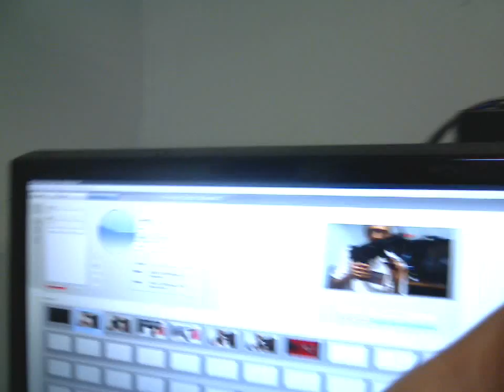Videos made at 3am when it's dark outside?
common sense people